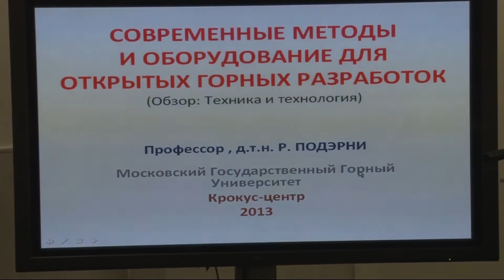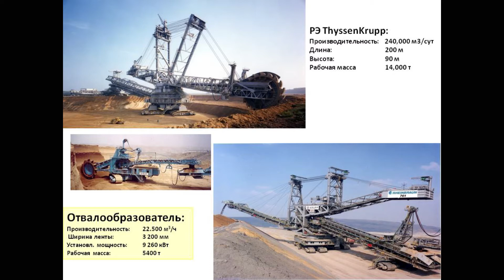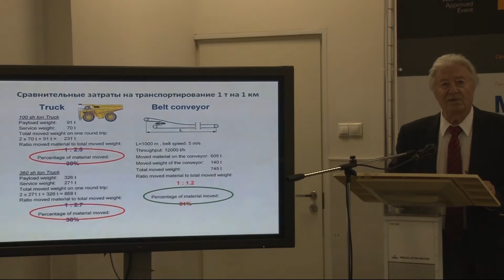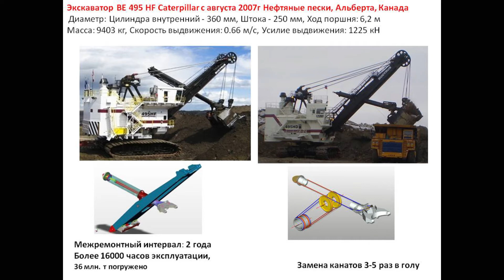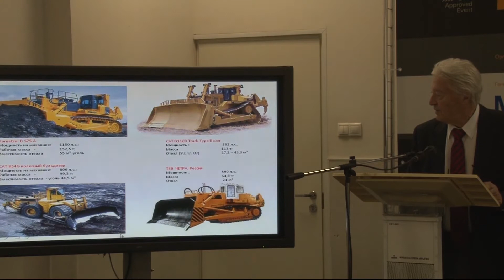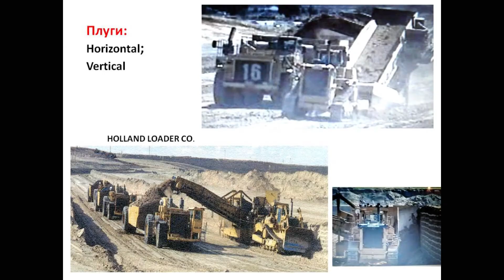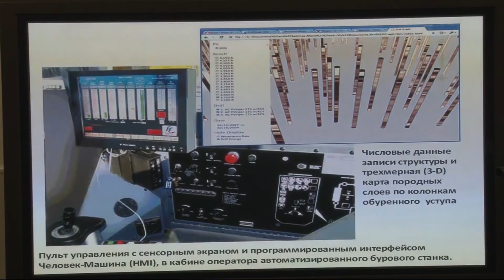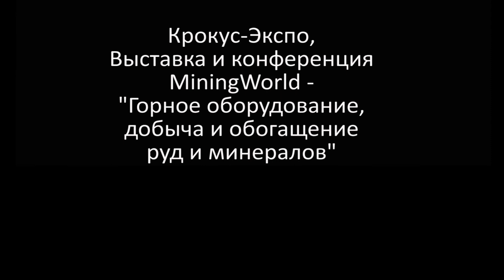Оборудование для открытых горных разработок. Обзор. Р.Ю.Подэрни (МГГУ)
"Современные методы и оборудование для открытых горных разработок".
Доктор технических наук Роман Юрьевич Подэрни
(Московский Государственный Горный Институт)
Обзорный доклад в рамках MiningWorld - 17-й Международной конференции и выставки «Горное оборудование, добыча и обогащение руд и минералов»
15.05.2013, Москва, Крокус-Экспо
Съемки -- Первый Геологический Интернет-канал